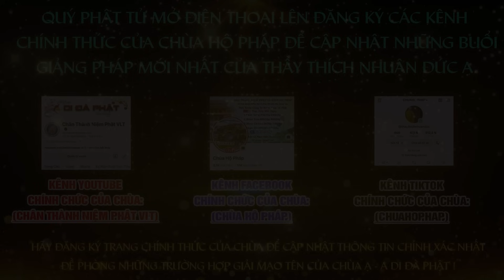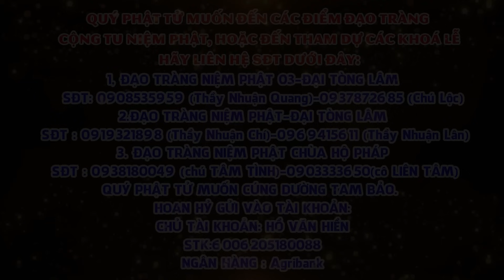NGƯỜI HỌC PHẬT KHI GẶP TRỞ NGẠI VÀ KHẢO ĐẢO SẼ ĐƯỢC LỢI ÍCH GÌ?